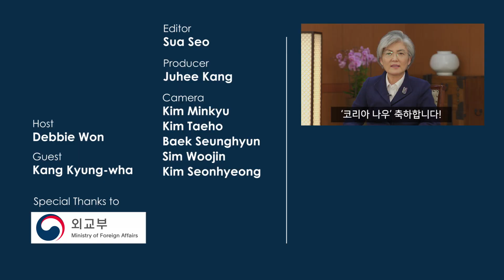[Interview] Women Leaders: South Korean Foreign Minister Kang Kyung-wha (강경화 장관 영어 인터뷰 - 여성 리더)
In this exclusive interview with KOREA NOW, South Korea's Foreign Minister Kang Kyung-wha talks about her personal journey as a woman leader with our host Debbie Won.